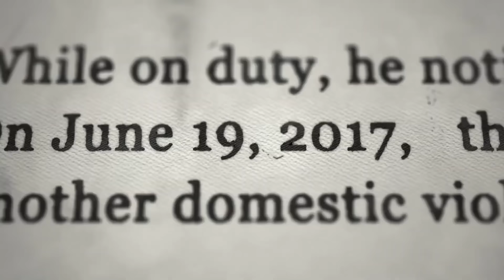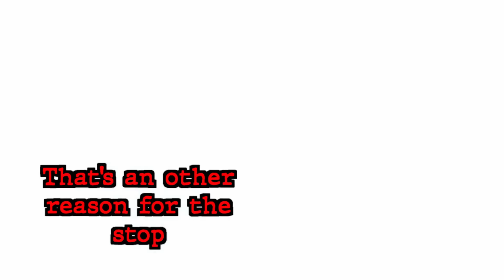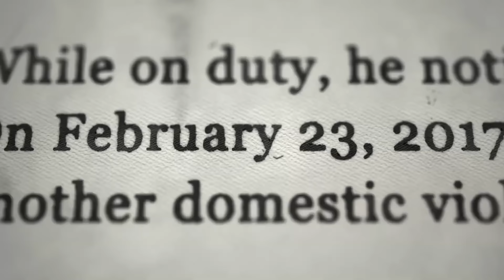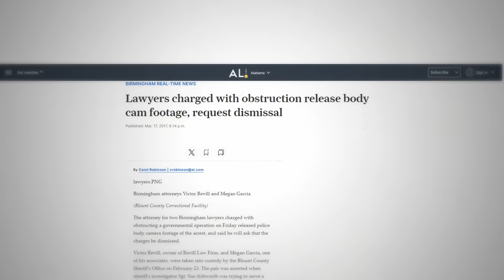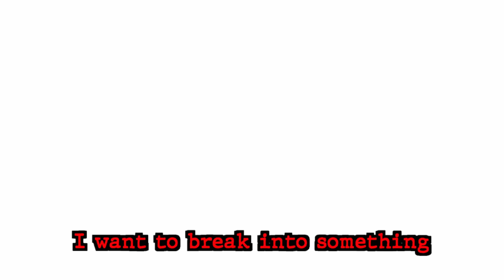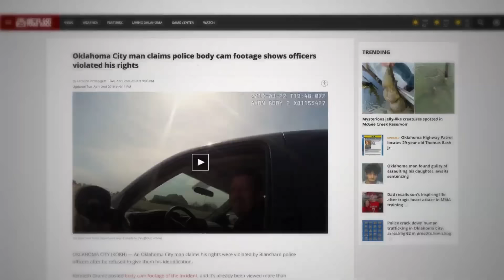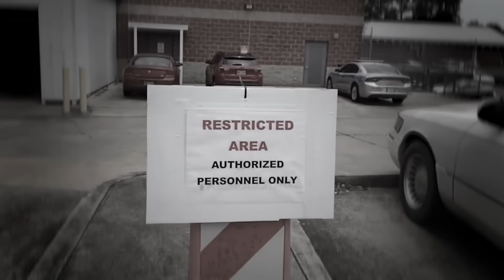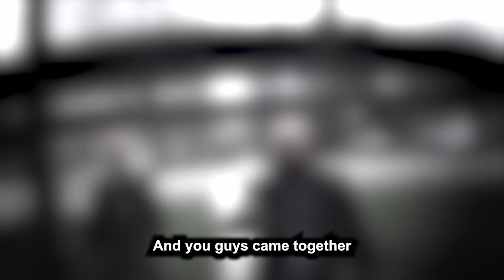When CORRUPT Cops Regret Messing With The WRONG PERSON!